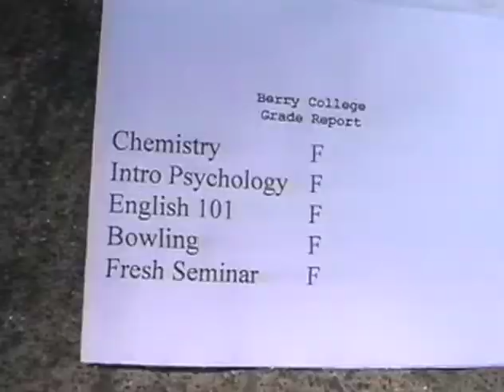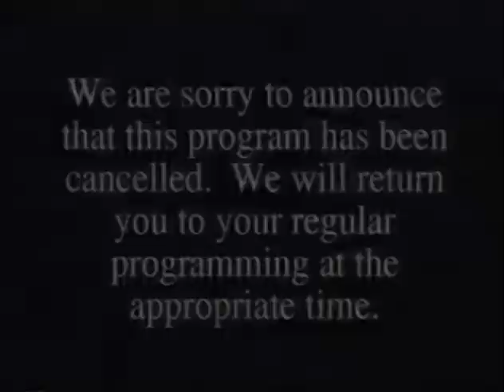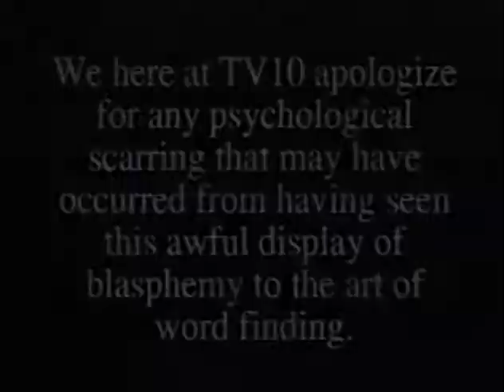Slight Comedy Episode II Pt 1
Season 1 of the sketch comedy show produced at Berry College in the Fall of 1998 and the Spring of 1999.